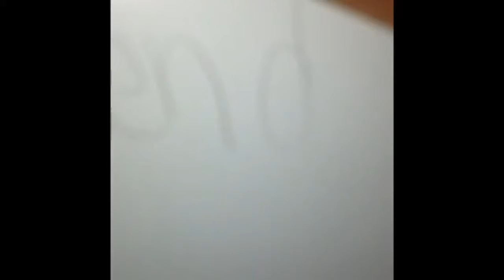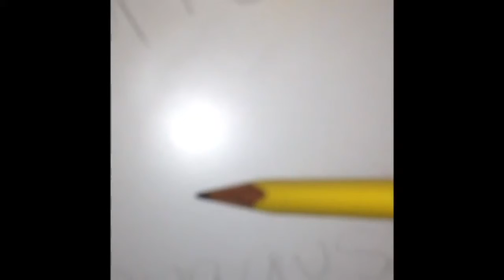The cup song mashup